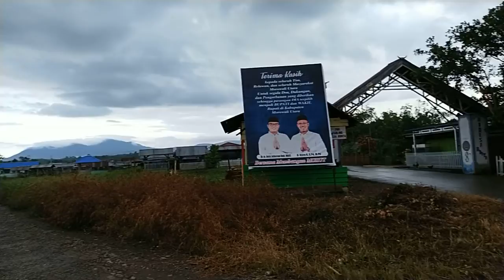Mustika Vision || tehnisi TV kabel